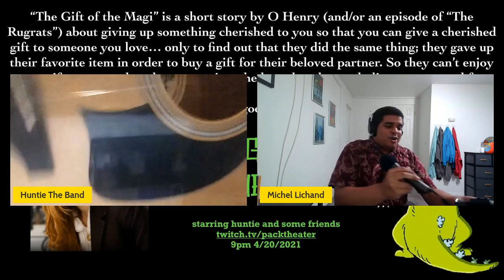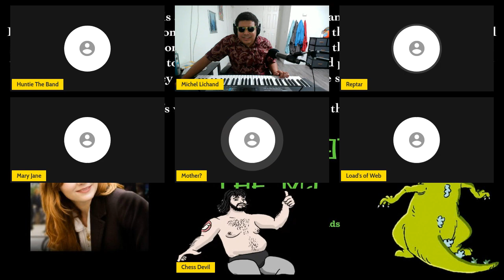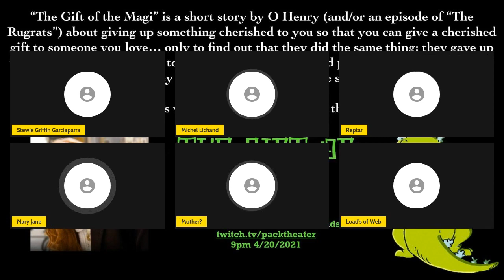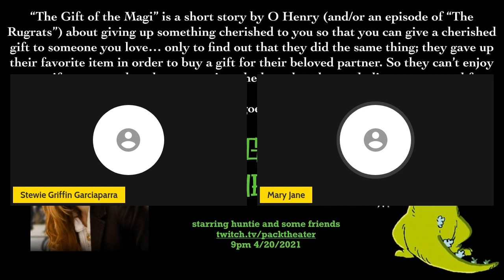The Pack 4/20 Night - The Gift of the MJ